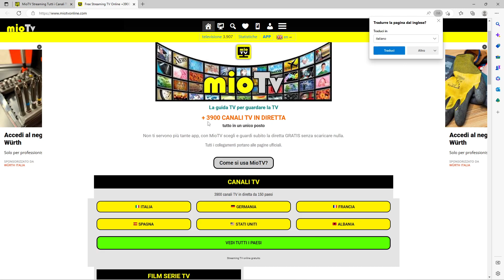Streaming Tv Online Gratis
Lo streaming ti consente di accedere a programmi TV, film, podcast e ad altri contenuti online senza dover scaricare file che occupano spazio di archiviazione sul tuo dispositivo.

Trasmettere in streaming significa inviare e ricevere pacchetti di dati in un flusso continuo attraverso una rete. Lo streaming consente di avviare la riproduzione dei contenuti mentre il resto dei dati è ancora in transito. Lo streaming online è comunemente utilizzato per audio, video e giochi.

Ad esempio, non appena il computer o il telefono riceve i dati corrispondenti all'inizio di un film, è possibile iniziare a guardarlo. Mentre la riproduzione del film continua, il resto dei dati viene trasmesso al dispositivo.

A condizione che tu abbia una connessione Internet affidabile, il tuo dispositivo sarà in grado di riprodurre l'intero film in modo fluido senza interruzioni. Ogni volta che hai utilizzato servizi musicali come Spotify o Apple Music, lettori video come YouTube o Netflix, app come Twitch o determinati tipi di giochi, è entrato in azione lo streaming.

Per essere riprodotti in streaming, i contenuti, ad esempio una canzone, vengono suddivisi in pezzi più piccoli, o pacchetti di dati. Questi ultimi vengono inviati al browser, dove il lettore audio interpreta i dati come audio. Non appena il browser ha ricevuto abbastanza pacchetti, inizia a riprodurre il brano.

Un lettore audio o video raccoglie i pacchetti di dati in arrivo nel proprio buffer. Quando la connessione Internet è troppo lenta, il lettore può rimanere bloccato a causa di problemi di buffering. Può essere necessario attendere alcuni secondi o addirittura minuti prima che nel buffer si sia accumulata una quantità di contenuti sufficiente per riprendere la riproduzione.